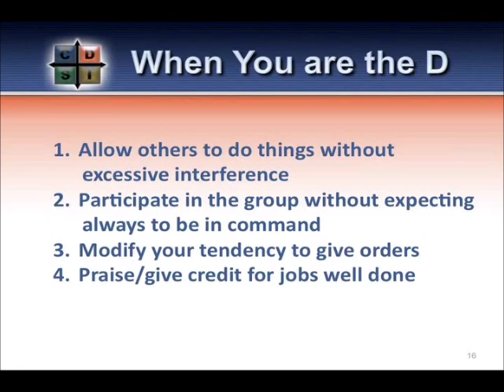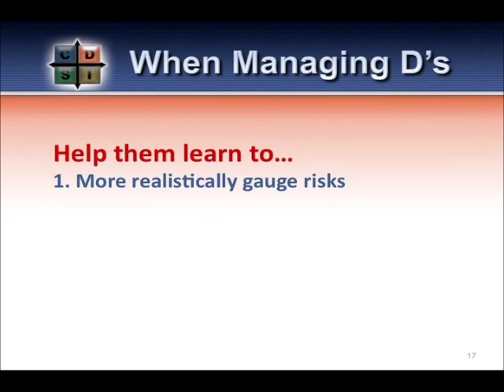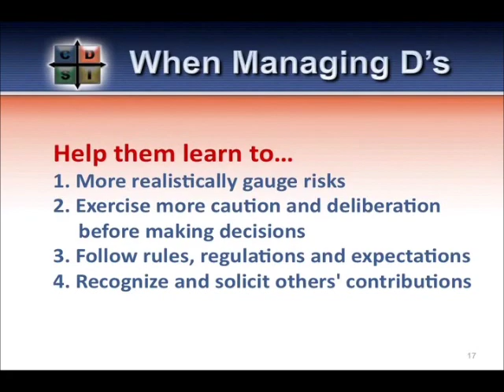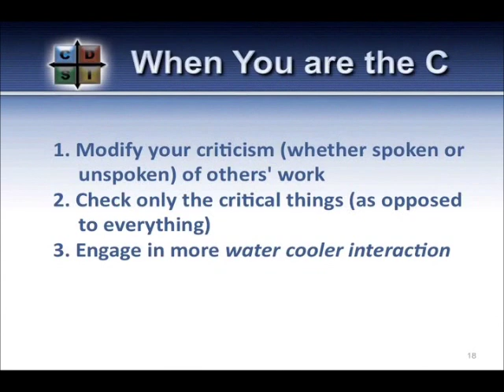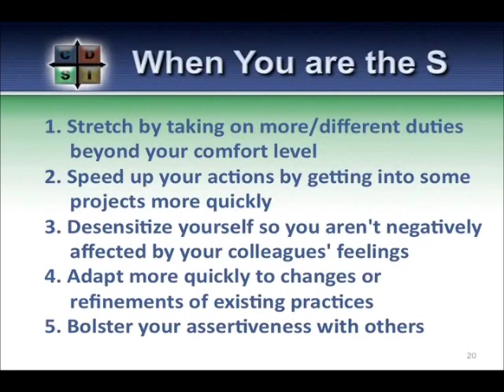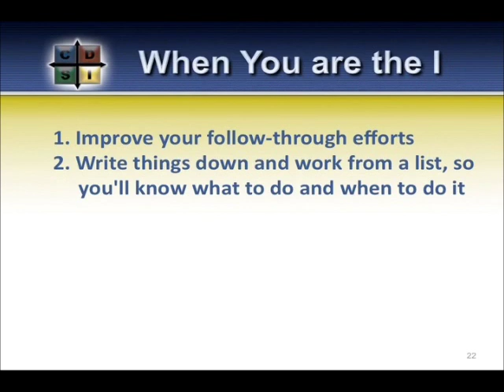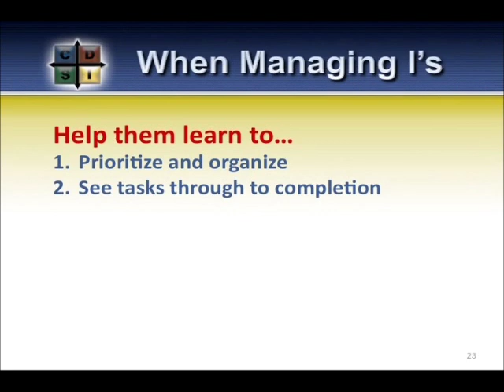Dr. Tony Alessandra on... How to Manage the Four DISC Styles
Dr. Tony Alessandra Discusses How to Manage the Four DISC Styles